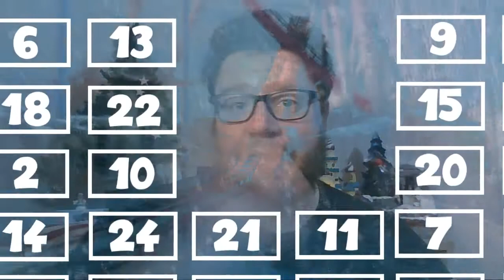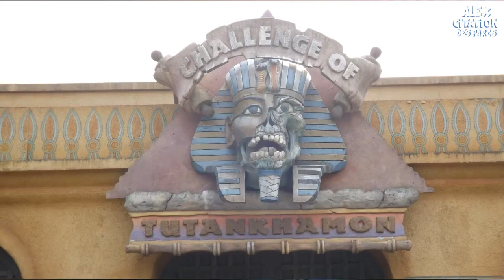AMBIANCE EXOTIQUE A WALIBI BELGIUM DANS LE CALENDRIER DE L'AVENT #13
Aujourd'hui derrière la fenêtre de notre calendrier se cache le parc belge Walibi.